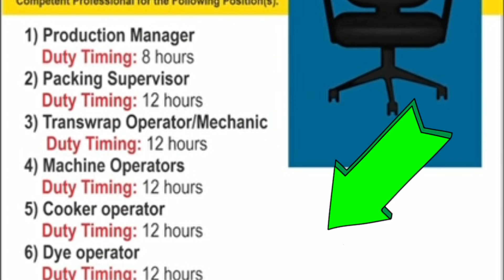HOEST Company new Jobs in 2023 | new Jobs in Lahore | latest jobs in Pakistan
"Explore the latest job opportunities in Pakistan with HOEST Company's new job openings in 2023. If you're seeking employment in Lahore or elsewhere in Pakistan, this is the perfect place to start your job hunt.

In this video, we'll highlight the most recent job vacancies across various industry lines. Whether you're looking for new jobs in Lahore or other parts of Pakistan, we've got you covered. Stay up-to-date with the latest job openings and grab the opportunity to start your career journey in 2023.

Don't miss out on the chance to secure your dream job. Watch the video to find out more about the exciting employment opportunities waiting for you.